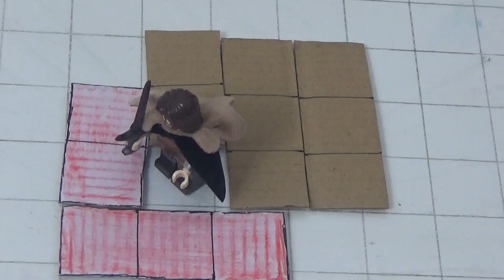Kampf in MIDGARD 5⚔️ Teil 4: KONTROLLBEREICH bei Menschen und Monstern |Regel Tutorial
Kampf in MIDGARD 5⚔️ Teil 4: Kontrollbereiche bei Menschen und Monstern |Regel Tutorial
Ich gehe mit euch zusammen das Kampfsystem in Midgard 5 durch und Versuche alle Fertigkeiten, Sonderregeln und Waffenregelungen einzubeziehen. Die Kämpfe können Intuitiv und Schnell abgehandelt werden aber lassen den Kampf nicht zu einer Trefferpunkte Abschlagorgie Verkommen. Man kann, je nach Regeln die man benutzt, auch sehr Taktische Tabletopkämpfe schlagen die keine Wünsche offen lassen.

Heute Reden wir darüber wer welchen Teil des Schlachtfeldes Überwachen kann, wo der blinde Bereich ist und von wo ein Angriff von hinten möglich ist. Das alles Natürlich für Menschen mit 1x1 Feldgröße bis hin zum 2x2 Felder Oger.

📚Der Kodex Midgard Grundregelwerk auf Amazon*

🎬Mehr Midgard Videos in den Playlisten:

💰Mein Amazon Wunschzettel:
🔊Meine Inhalte Bequem als Podcast:
✔ Themen in diesem Video: ▼
00:00 Überblick
03:00 Kontrollbereich
05:48 Schussfeld
08:40 1x2 Gegner
11:30  Erläuterung zum Kampf
12:54 2x2 Gegner

Vielen Dank

* Ref Link